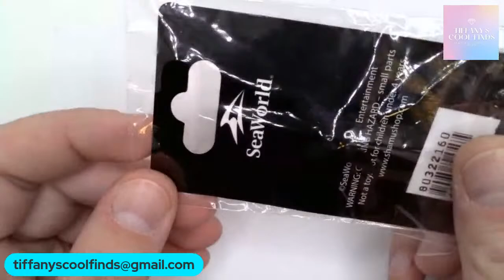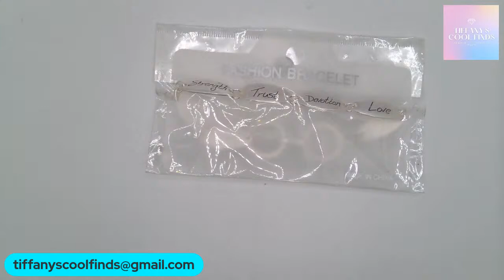Late Night Jewelry Sale! Auction & Buy It Now!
Information

Registration

Please register by emailing me, you only need to do this once.  Send your YouTube Name, Real name, Zip Code and PayPal email.

Invoicing

I invoice via PayPal Every Sunday, and full payment is due within 48 hours.

Shipping

Will be added to your invoice.

eBay Store (In Progress)
Etsy Store (In Progress)